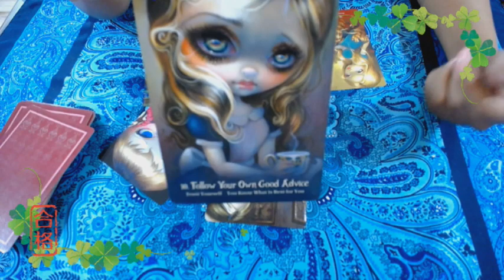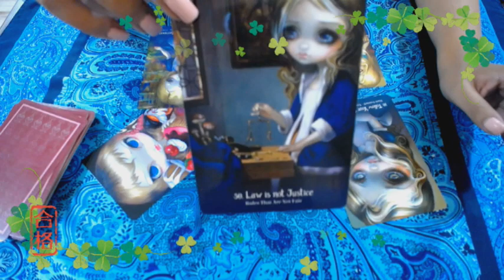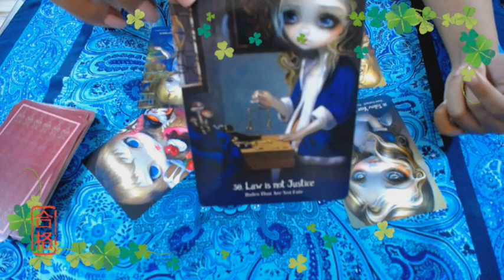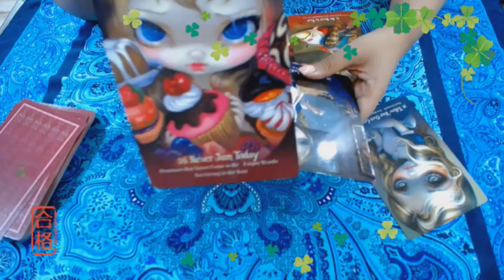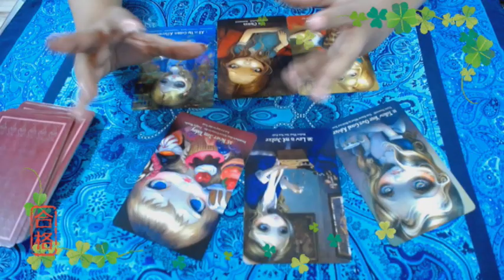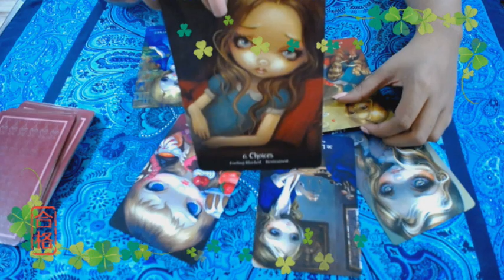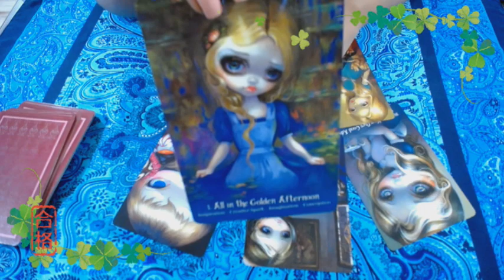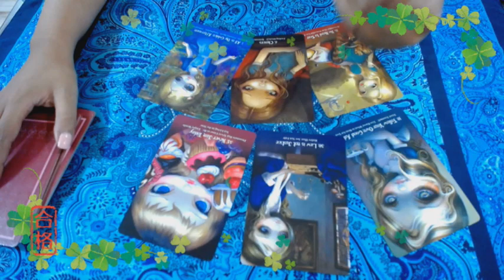ARIES TAROT 1-8 MARZO "ESTA SEMANA TE LIBERAS"